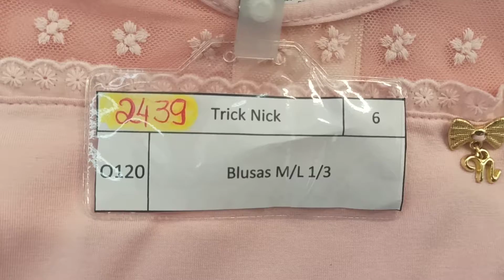#+fabricas de #+roupas no #+bras PEDIDOS AIRTON WHATSAPP 11 9.7133.8335